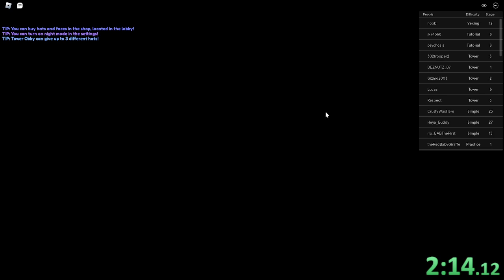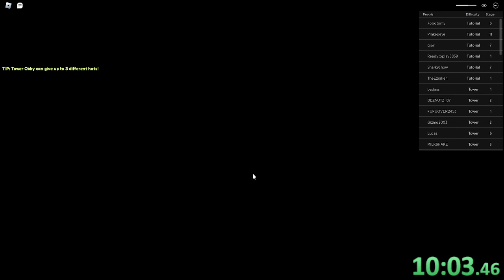OBYAC 4 Portals 12:38.500